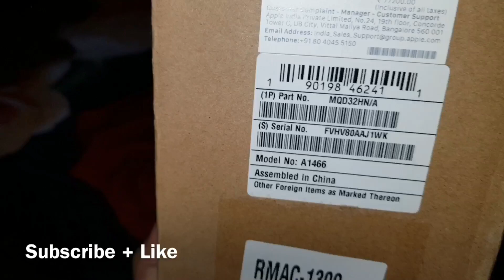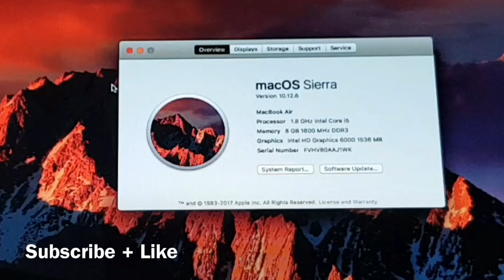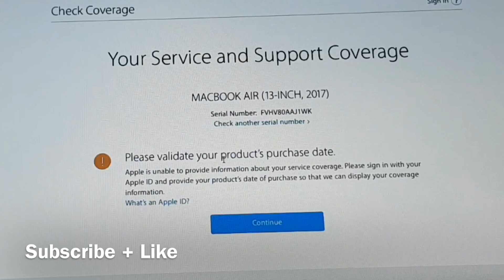Macbook air 2017 unboxing india | Macbook air warranty check | BUY ONLINE MACBOOK [FLIPKART]HINDI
Macbook air 2017 unboxing india product validation
Macbook air [BUY FLIPKART]
Macbook air [BUY AMAZON]

BUY